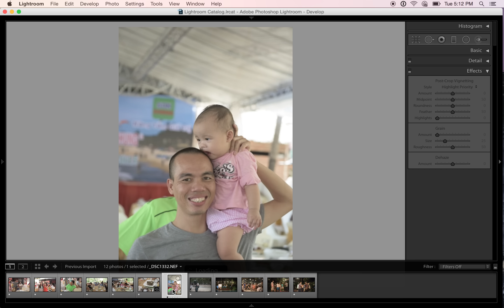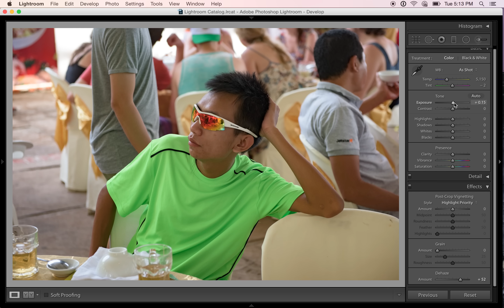Tinhte.vn - Thử tính năng dehaze trên Lightroom cc